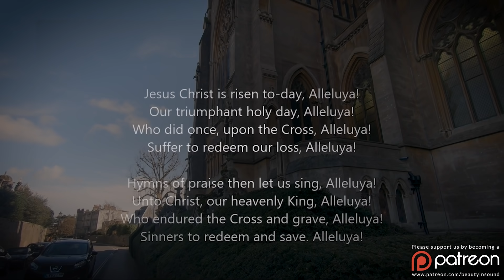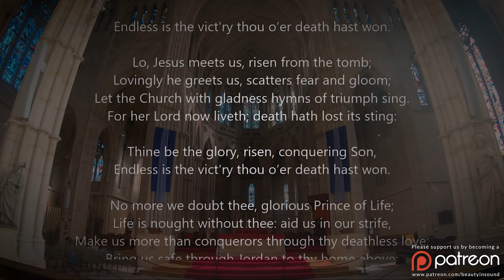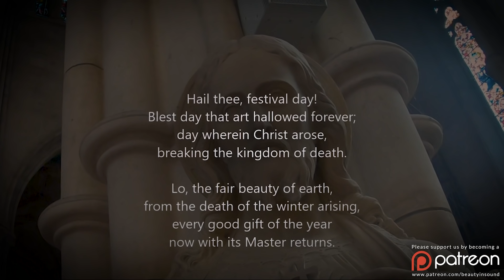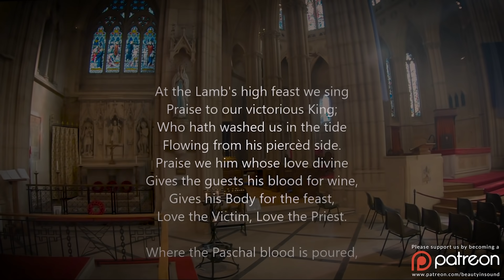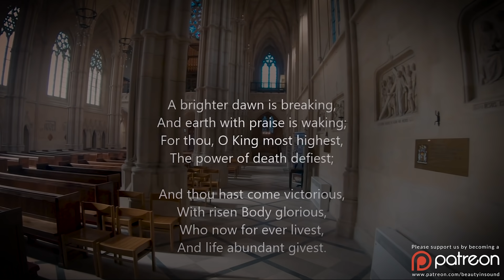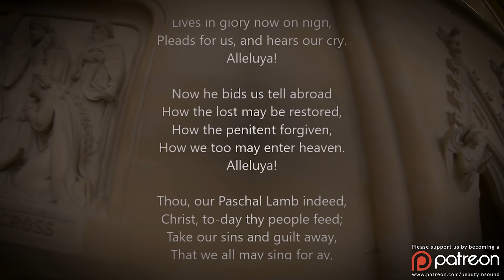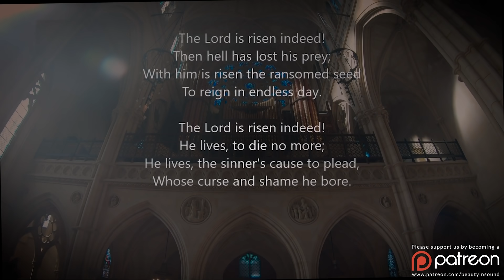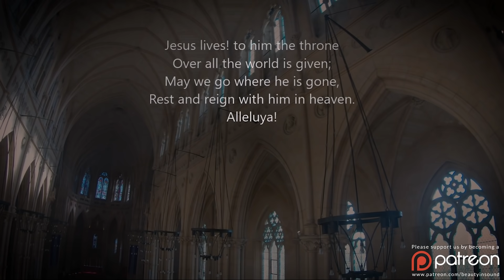🎵 Traditional, Popular & Uplifting HYMNS for EASTER | He Is Risen Indeed!!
In this video, I present to you some of the most popular and beautiful hymns for the joyful season of Easter.

The videos in the background are of the stunning Arundel Cathedral, UK created by myself.

00:00 | Jesus Christ is risen to-day, Alleluya! (Easter Hymn)
02:37 | This joyful Eastertide (Vruechten)
05:03 | Thine be the glory, risen, conquering Son (Maccabeus)
08:23 | The Day of Resurrection! (Ellacombe)
10:47 | The strife is o'er (Victory)
12:42 | Hail thee, festival day! (Salve Festa Dies)
15:47 | Ye choirs of new Jerusalem (St Fulbert)
18:10 | At the Lamb's high feast we sing (Salzburg)
21:27 | Alleluya Alleluya (Lux eoi)
24:12 | A brighter dawn is breaking (Nun lasst uns)
26:11 | The Lamb’s high banquet we await (Ad cenam Agni)
29:15 | Christ the Lord is risen again! (Württemberg)
31:56 | Love's redeeming work is done (Savannah)
34:03 | Now the green blade riseth, from the buried grain (Noel Nouvelet)
36:08 | The Lord is risen indeed (Narenza)
37:28 | We sing the praise of him who died (Bow Brickhill)
40:31 | Jesus lives! Thy terrors now (St Albinus)

PayPal is preferred for larger donations (another over £100) because they take a smaller cut of your contribution than YouTube do:

Love,
Richard x